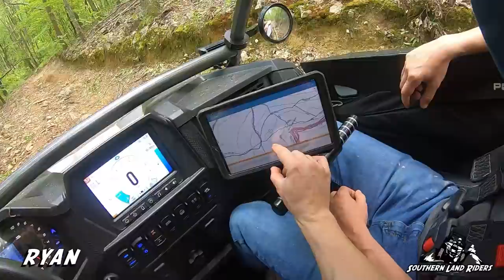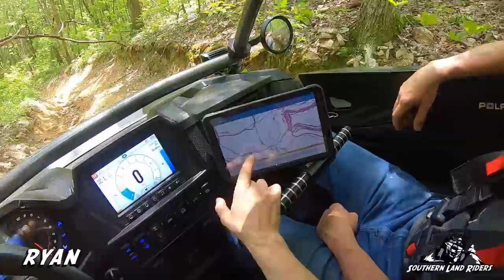Choccolocco Mountain 5/2020 Part 4 (Playing Around on Some Hills)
Just a little messing around in this video. That and a fender getting torn off. It would not have mattered though. It got a lot worse as the day went on. lol